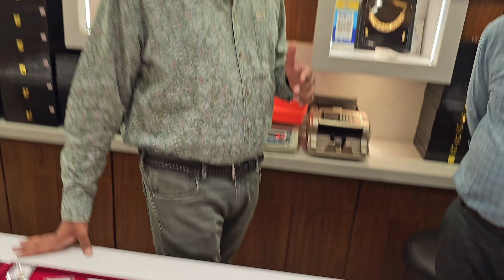Chandni Jewellers Jaipur | Besar Jewellery | Gold Jewellery in Jaipur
Chandni Jewellers
Shop no.104, Near Rainbow School ,Khatipura Road,Jhotwara,Jaipur - 12